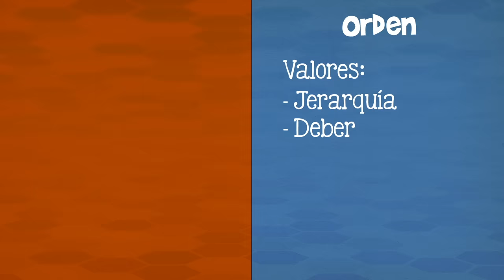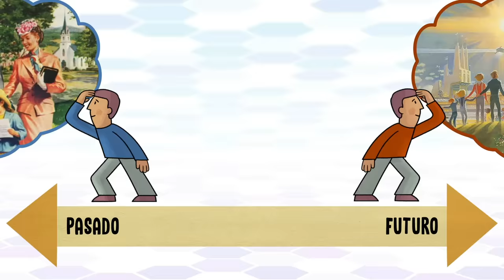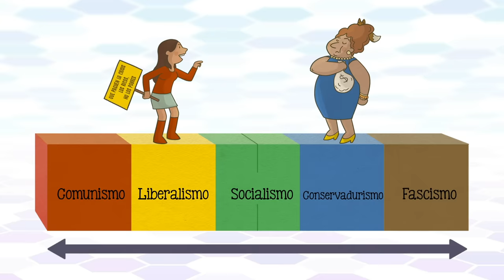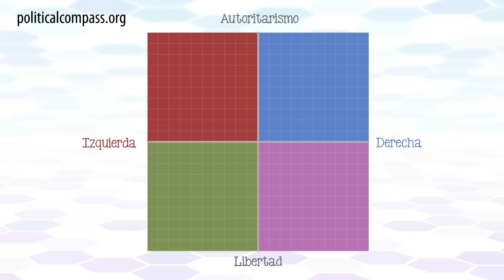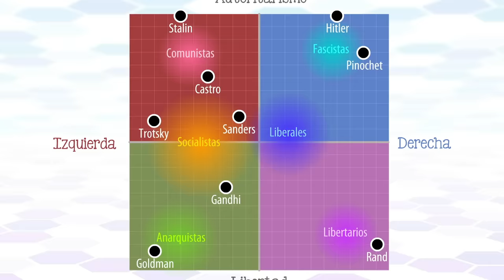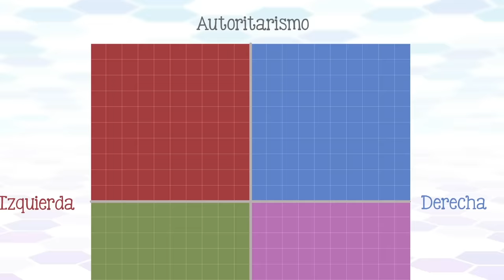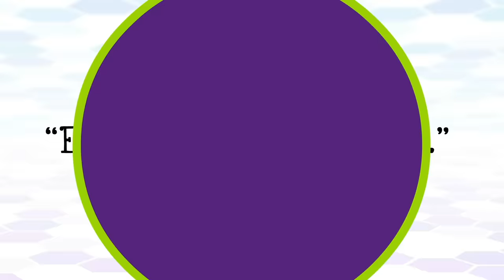¿Eres de izquierda o de derecha?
¿De dónde salió la idea de "izquierda y derecha"? ¿Cuáles son los valores de cada postura política? ¿Es posible como una de las dos? ¿Tú eres progresista o conservador?

(Ambos participan decidiendo temas)

Estudio sobre la amígdala y personalidad en relación con la postura política

Se ha borrado la división entre izquierda y derecha: Soledad Loaeza

Guión: Tonatiuh Moreno
Ilustraciones:  Sandra Cárdenas
Voz: Javier Lacroix
Animación: Alejandra Espinosa
Edición: Erick Blackmer